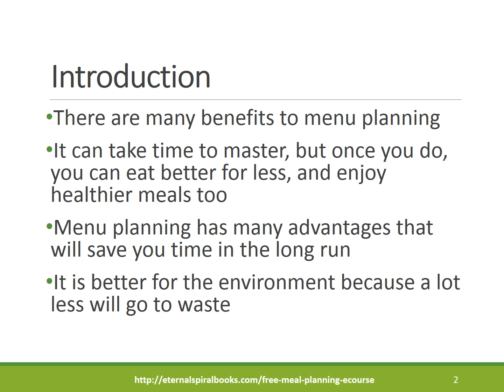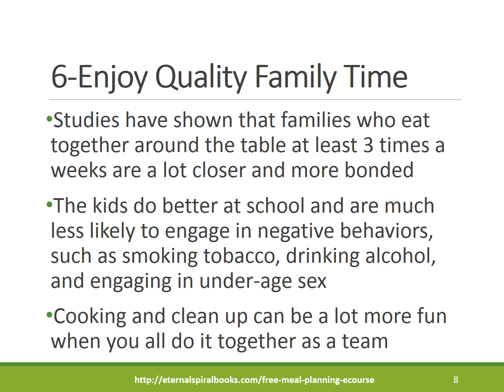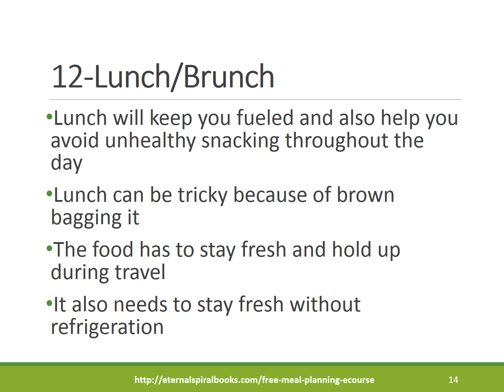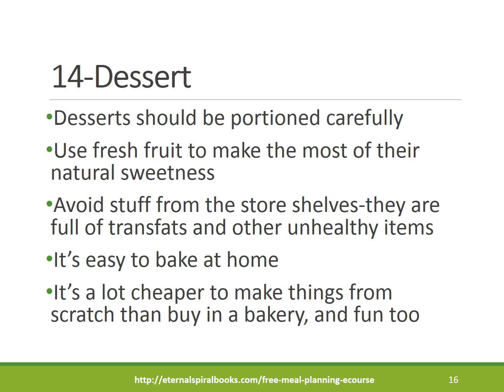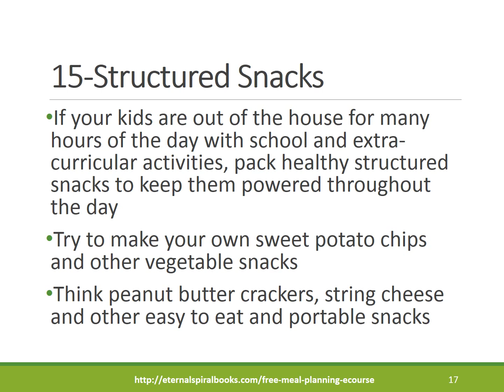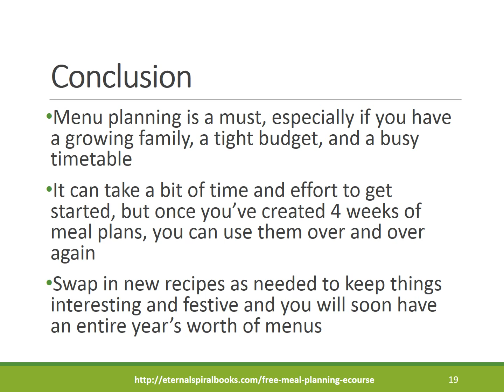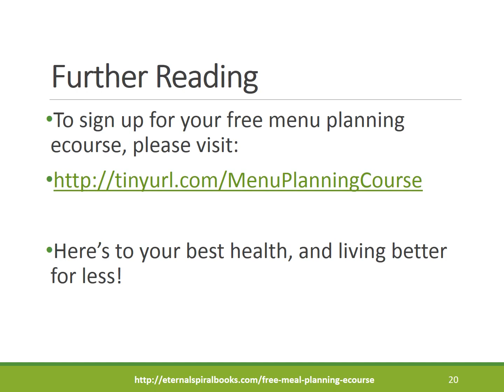The Benefits of Menu Planning – The Basics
Discover how useful menu planning can be, to help you eat better for less. You can also save time, boost your nutrition and discover all new recipes you and your family will love. (No audio.)